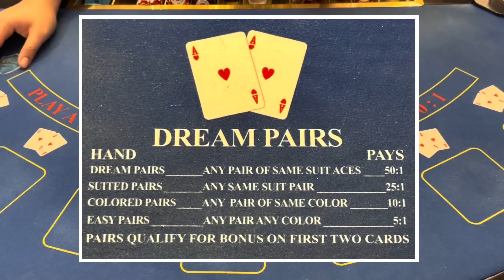I DUMP it ALL IN!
AUG 17, 2024 ON THE MSC SEASCAPE! 7 NIGHT EASTERN CARIBBEAN CRUISE!
$25K SLOT TOURNAMENT, PLAY AND LEARN CRAPS!